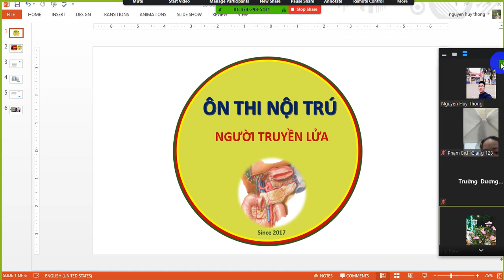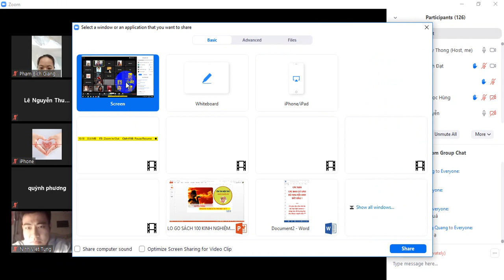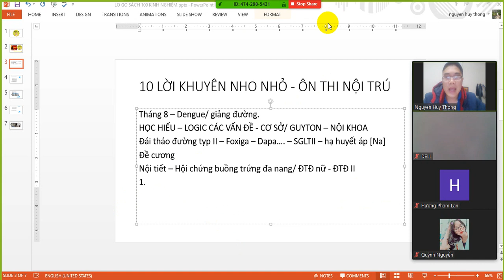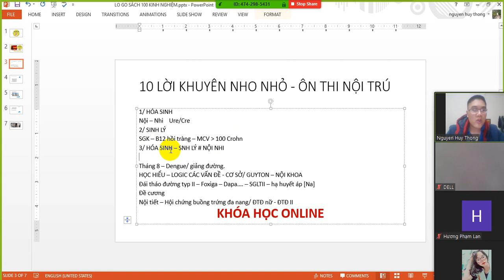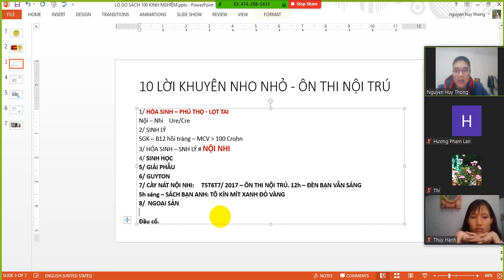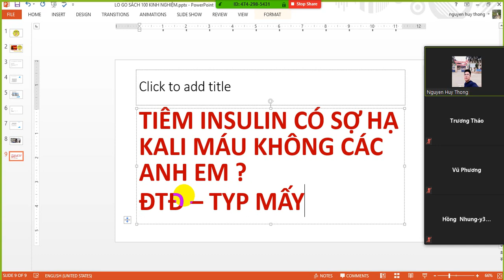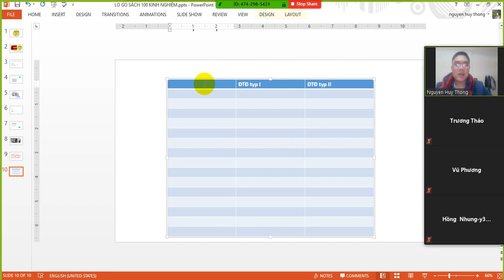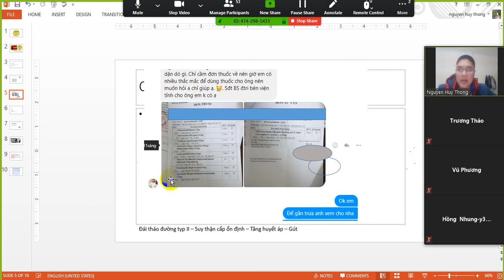100 KINH NGHIỆM ÔN THI NỘI TRÚ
nguyễn huy thông
bác sĩ nội trú
kiến thức y học

KHÓA HỌC ONLINE ÔN THI NỘI TRÚ
Cập nhật các Group học online tại đây nha các bạn
4. ÔN THI NỘI TRÚ
5. FanPage Ôn thi nội trú cao học
6.
7.
8. Fapage BSNT Nguyễn Huy Thông
Các bạn có thể nhắn tin trực tiếp: 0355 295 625